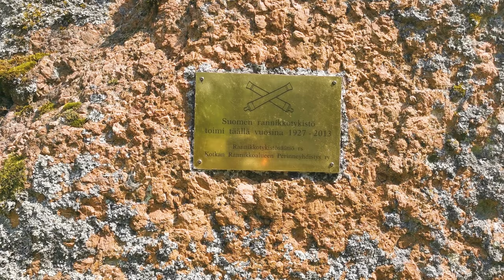15 07 2023 Kirkonmaa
Kirkonmaan saari ja entinen sotilaskasarmi 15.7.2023.